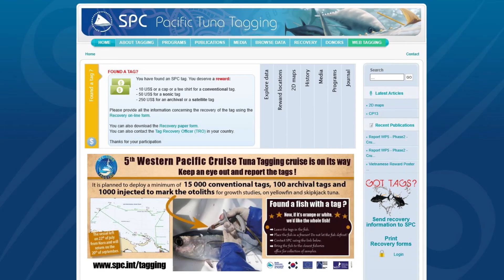Tuna Tagging 2020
A major drive is underway in the Western and Central Pacific to recover monitoring tags placed on LIVE tuna stocks this year.
In just over 15 years, the Pacific Community has tagged close to half a million Tuna across the region in order to monitor the health of world’s largest tuna fishery.
This years' tagging expedition is currently voyaging the Kiribati EEZ and the Phoenix Islands Marine Protected Area before its scheduled return to Honolulu on 05 October.
In an effort to speed up the analysis process, the SPC is offering up to two hundred and fifty US dollars for one tag.